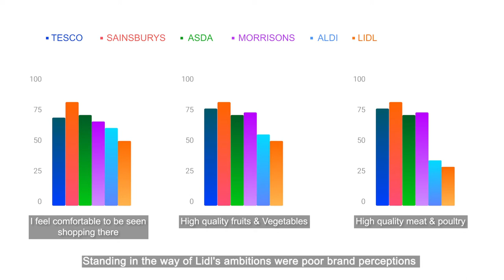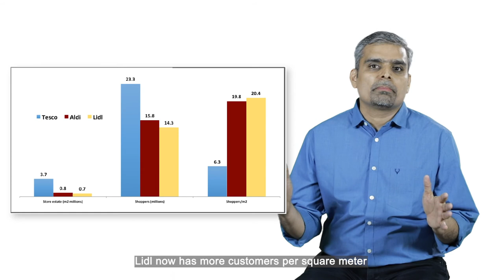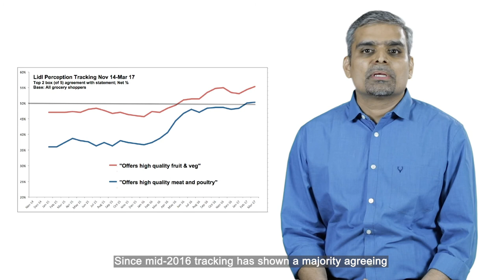Insights & Ideas with PB: Lidl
Welcome to 'Insights & Ideas with PB', an educational series where I look at successful campaigns from the world of Marketing & Communications.